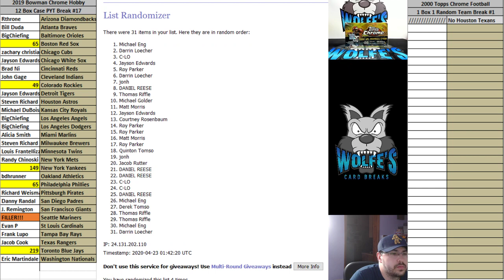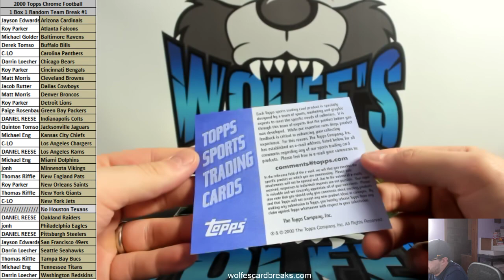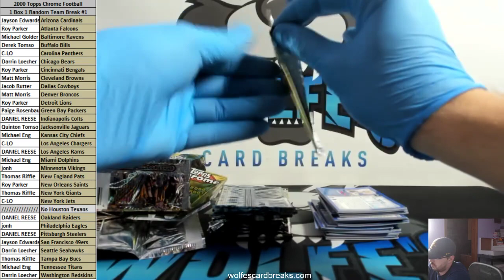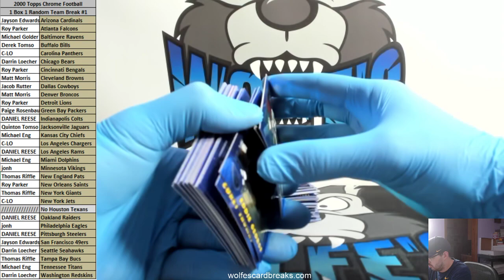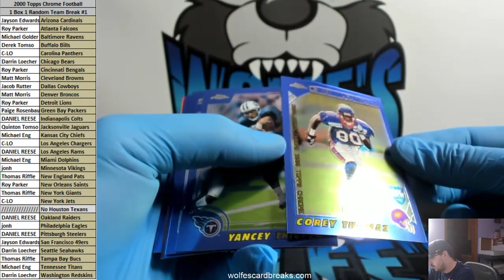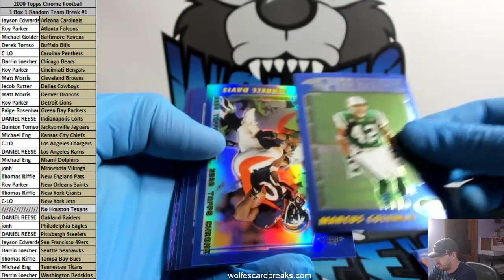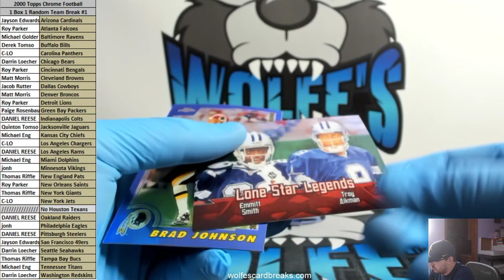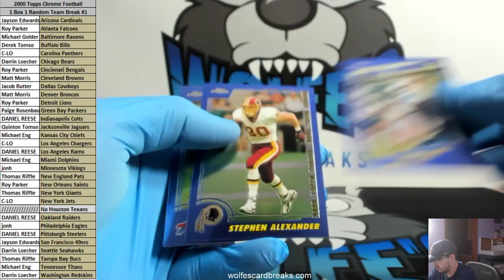2000 Topps Chrome Football 1 Box 1 Random Team Break #1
2000 Topps Chrome Football 1 Box 1 Random Team Break #1